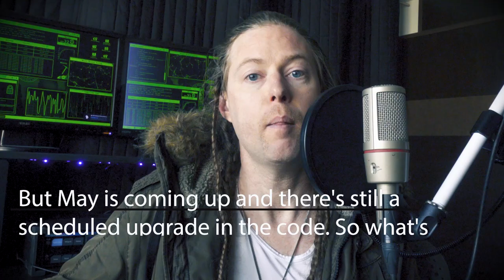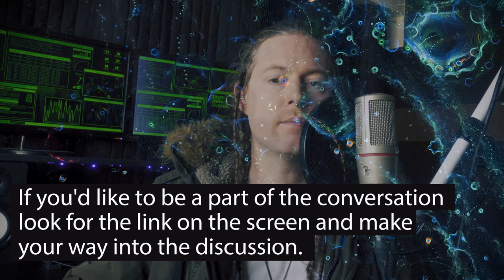Bitcoin Cash Network Discussions - May Upgrade - NO SPLITS